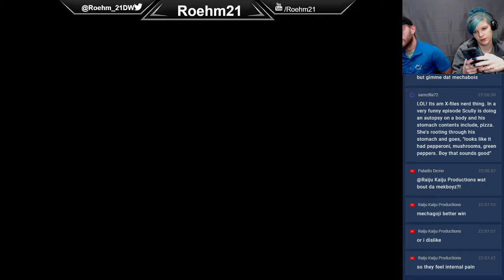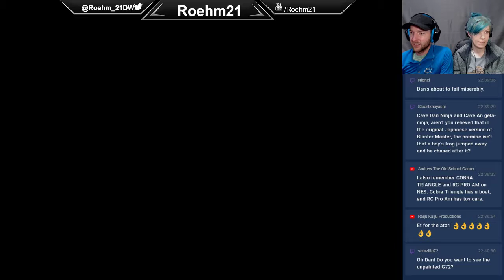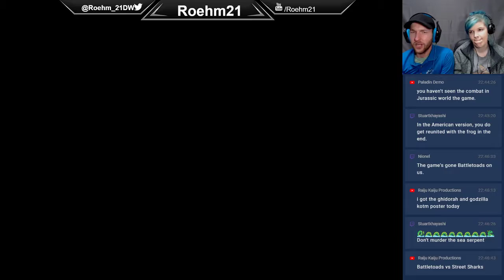Joe & Mac (SNES)